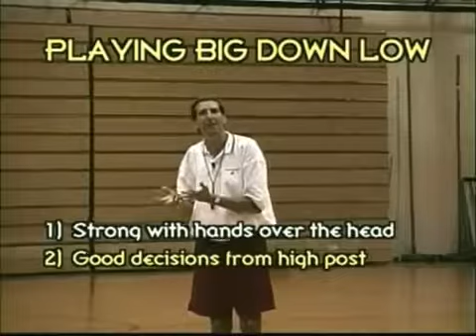4 vs. 4 Running The Floor Drill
. Check out my blog for more FREE drills, tips and techniques! In this video, we demonstrate a great running the floor drill.

Drilling holes in joists for plumbing and pipes is easy and we show you how in this video. There are regulations in the UK you must follow in new build installs.

Speed drills for kids - In this video, I wanted to do something a little different and show you a few simple exercises you can use with young athletes to help .

Workouts and complete training programs are available on our new web app MOST. Complete with drill videos and age/sport specific -- .